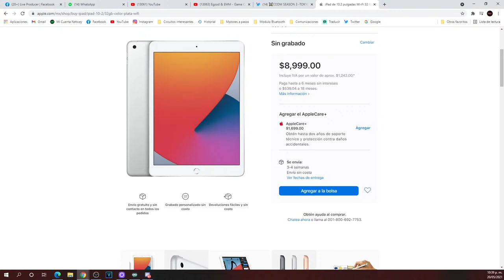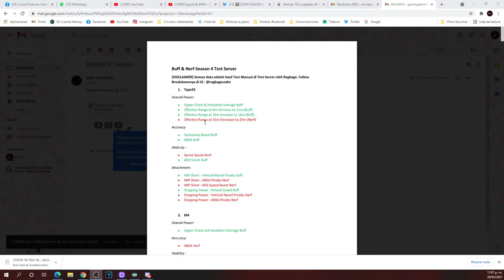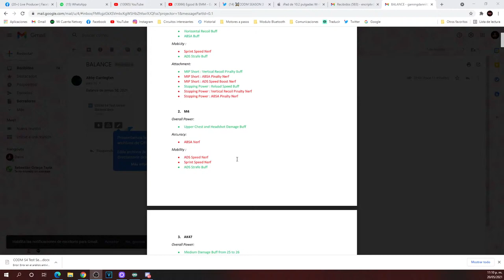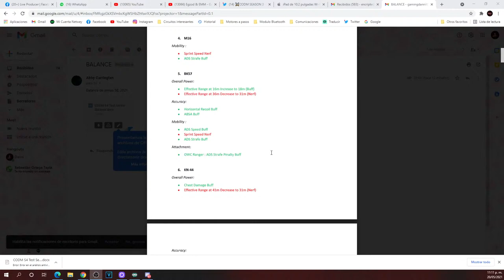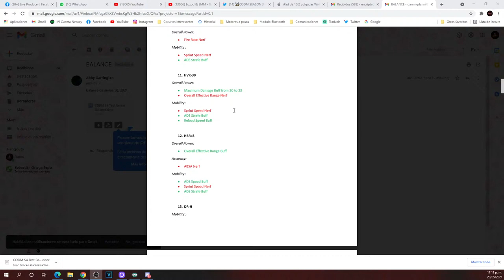BUSCANDO EL NUEVO META! SORTEO DE IPAD ( dia 1/9)